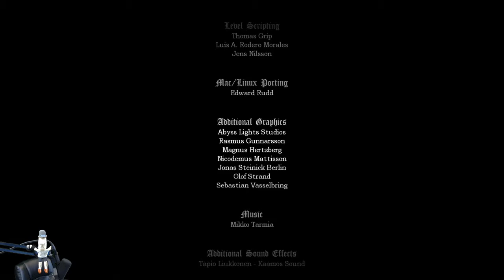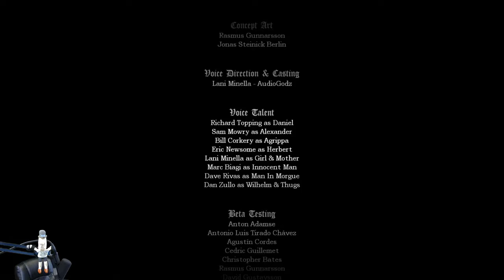Amnesia The Dark Descent Episode 16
Eeeeeeep scary!